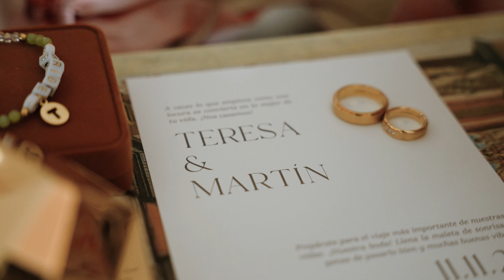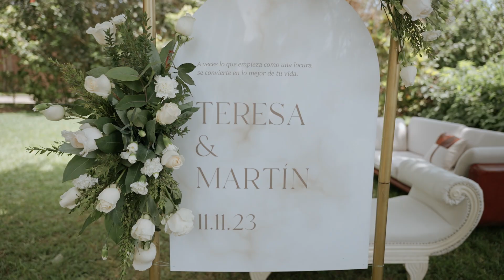Wedding Film Teresa & Martín - Lima, Perú